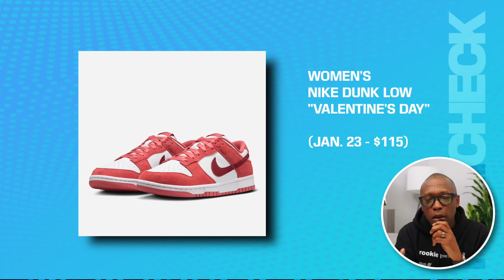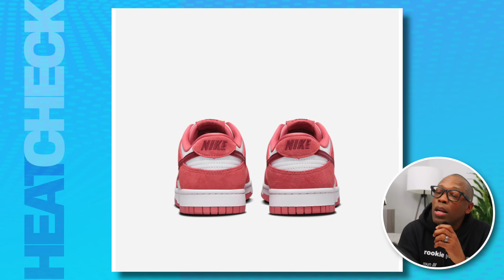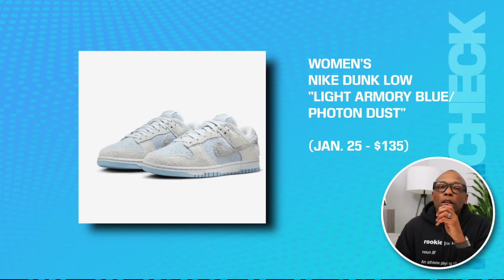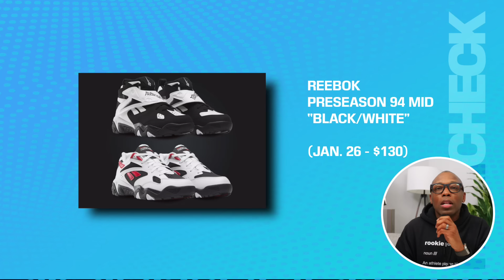Jordan Goes Hard For Chinese New Year, Adidas AE 1 Get New Looks, Reebok Gets A New Look For Release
MY GEAR:
Main CAMERA;
2nd CAMERA;
3rd Camera;